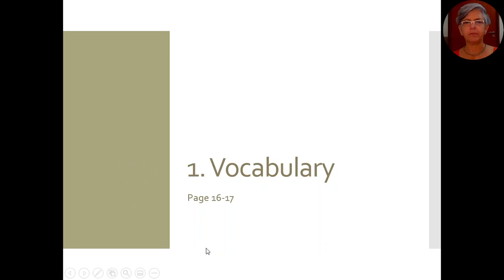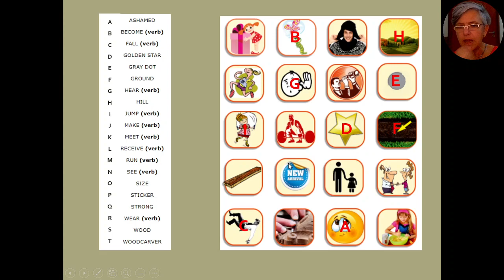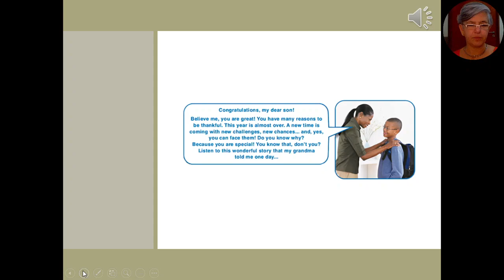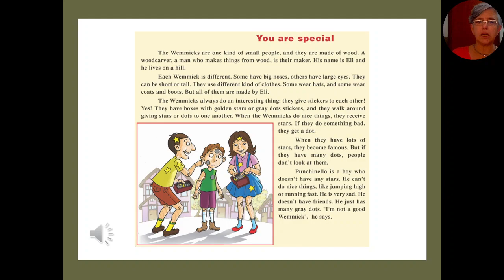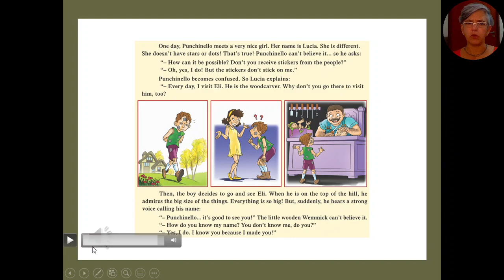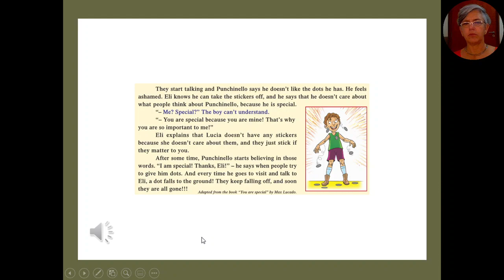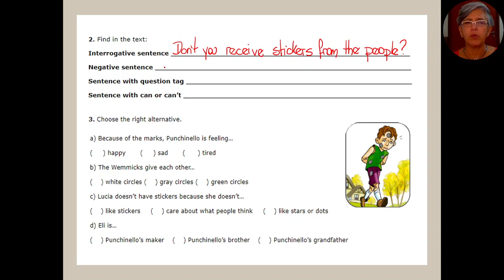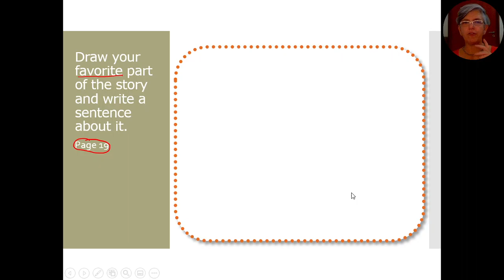5o Ano - Colégio Arquimedes - Aula 25-11 - Reading Comprehension